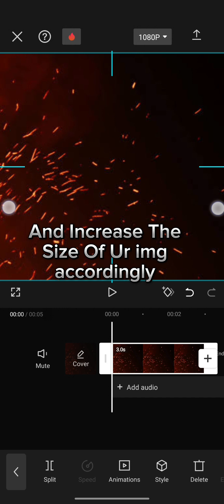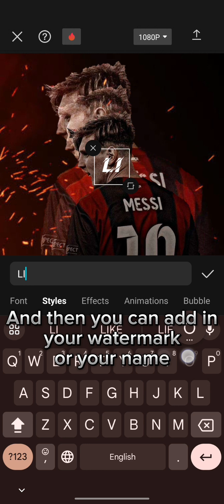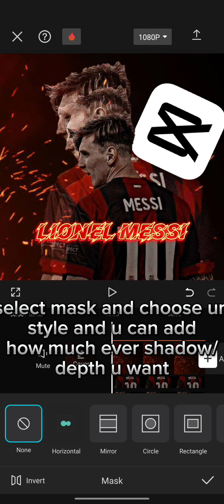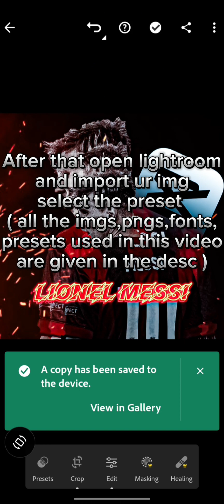How To Create Football PFP in Capcut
Here's the link for the resources